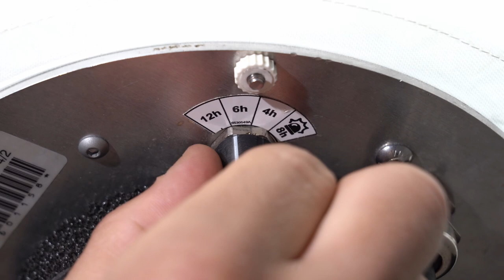Airstar Sirocco Pro-pack set-up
How to set-up a Sirocco Pro-pack